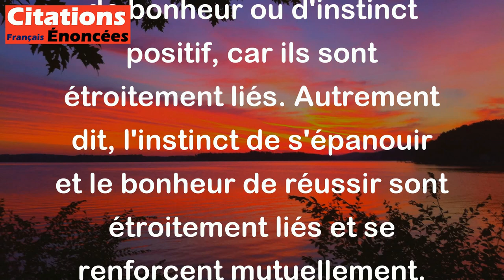Tant que la vie est ascendante, bonheur et instinct sont identiques. - Friedrich Nietzsche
Cette citation de Friedrich Nietzsche implique que tant que quelque chose ou quelqu'un progresse et se développe, il éprouve également un sentiment de bonheur ou d'instinct positif, car ils sont étroitement liés. Autrement dit, l'instinct de s'épanouir et le bonheur de réussir sont étroitement liés et se renforcent mutuellement.